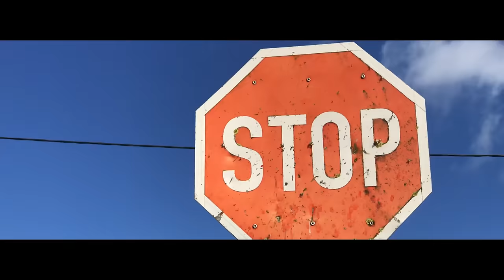KILO’S S1 EPISODE 3 | Short Film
🎬 Welcome to Geek Media - Your Ultimate Cinema Companion! 🍿

Dive into the heart of storytelling with Geek Media, where every frame tells a story and every scene is a journey. From the latest blockbusters to timeless classics, our channel is a treasure trove for movie buffs and series aficionados alike. 🌟

🔔 Stay Updated! Don't miss